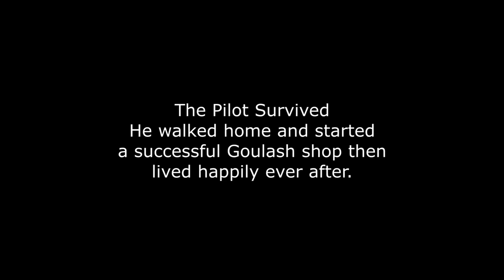ROASTING NEW PLAYERS IN WAR THUNDER... LITERALLY! - BF 109 F-4 in War Thunder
The War Thunder Battle Pass is here! Royal Guard introduces a Rocket Boat no one cares about, a French Tank with a cannon from 6.0 but at 7.3 and of course... a Hungarian German Plane for the Italian Tech Tree ?

That's right, a brand new Bf 109 F-4 for Italy but with a pretty spicy twist!  It gets to carry an incendiary bomb! :)  A 250kg fire bomb, actually!  This adds a WHOLE new element of fun to the game.

Look out poor open tops.  OddBawZ the Ogre is coming for you and your friends! :)